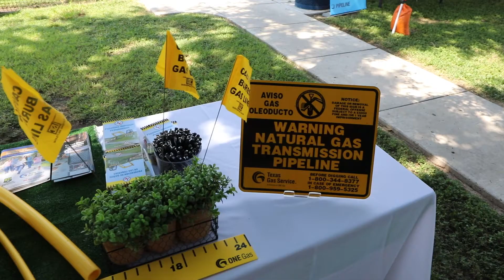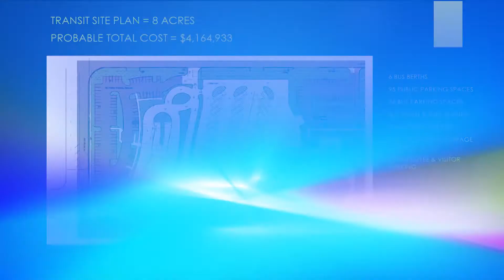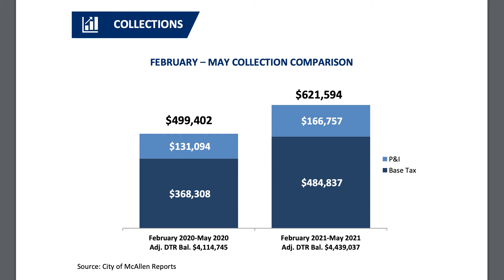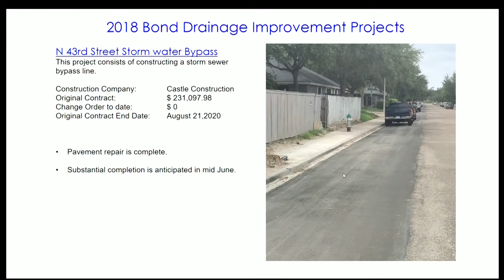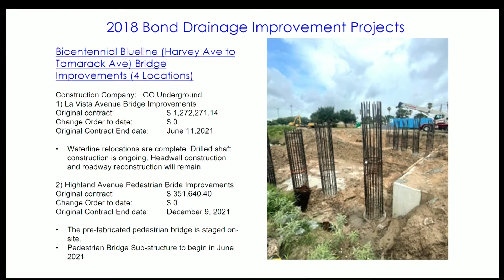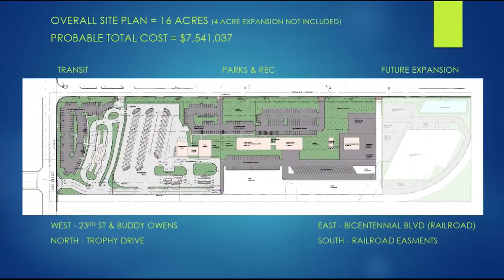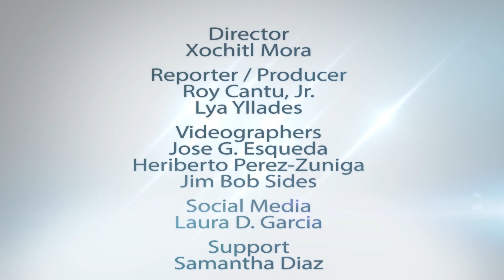McAllen Minutes: June 28, 2021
If you missed the latest City of McAllen Commission meeting, here’s a brief recap of the action taken at the meeting.